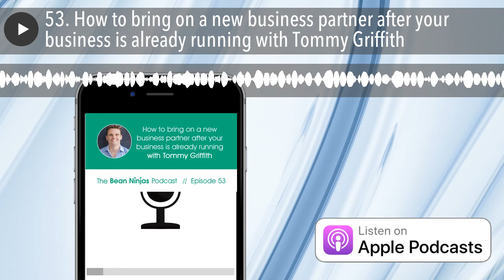53. How to bring on a new business partner after your business is already running with Tommy Griffi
In Episode 53 of the Bean Ninjas Podcast , Bean Ninjas CEO Meryl Johnston talks to Tommy Griffith about bringing on a business partner, and his journey from side hustle to full-time entrepreneur.

Eduardo’s transition to full-time business partner

Eduardo had a job that he loved in New York at that point, so he worked on Clickminded part-time.

Tommy and Eduardo re-created, re-filmed, re-did the entire product and re-launched it on a webinar. Since they already had a massive audience, the webinar generated a tone of sales, users, and interests.

Eduardo made a plan for himself to transition to Clickminded full-time.

“The business isn’t big enough to support both of us yet, let’s do another launch of all of the other products and grow the business to the point where it’s so big that I have to leave.”

Once they created a successful product, they sat down to set some goals and bring them on full time.

It started as a small team, trying out new things. The launch went so well that they got way too confident, so the next six months were a disaster.

The secret is that Tommy was working on this business really long, so he gained people’s trust. All they did then was launch new products to former users.

“It’s not that I was particularly good at what I was doing, it’s just that I was doing it very badly for a very long time.”

Tommy didn’t know about the principle of a thousand-day rule i.e. you need to work on your side project for about a thousand days for it to hit your current salary.

When Tommy counted the actual number of days he’d been working on his business, the thousand-day principal turned out scarily accurate.

“It has to work when you’re working on it that long.”

“When you first do it, you’re going to be absolutely terrified, mortified, waking up in the cold sweat every day. I’m sorry it’s going to happen, no matter what, but once you get a little bit of a breathing room it’s really fun to work on stuff that might not always have a point.”

How to identify a bad business partner before it’s too late

Tommy’s approach to finding and bringing onboard Eduardo as co-founder worked out well. However not all business partnerships work out so well.

So make sure that you’re across the 6 ways to identify a bad business partner before you jump into business with them. It’s also a wise move to set up a co-founder agreement early on as that can save you a lot of pain, money and confusion.

Listen in to know more about how to bring on a new business partner

Meryl and Tommy Griffith discuss:

Making time for a side-hustle
The process of turning a side-hustle into a full-time business
What to do when things go wrong, and Tommy’s experience as a digital nomad
The sacrifices you need to make to achieve your goals
The role of timing for when to bring on a business partner
Tips for making sure that you’ve got the right business partner (co-founder) for your business

Get ready to learn How to bring on a new business partner after your business is already running with Tommy Griffith.

Meryl Johnston is a Chartered Accountant who specialises in cloud accounting software Xero. She is the founder of Bean Ninjas, which helps businesses who sell online, with their bookkeeping and financial reporting. The Bean Ninjas mission is to help digital entrepreneurs and online business owners to create financial freedom through stress-free finances ⏰💲🏝

Want to learn the foundations of using your business (and Xero) to create financial freedom? Sign up for our free 5-Day Xero Challenge kicking off real soon.

Win 1 of 5 Financial Literacy Scholarships for Women Entrepreneurs (valued at USD $999)

Free resources to get you started on the path to financial freedom